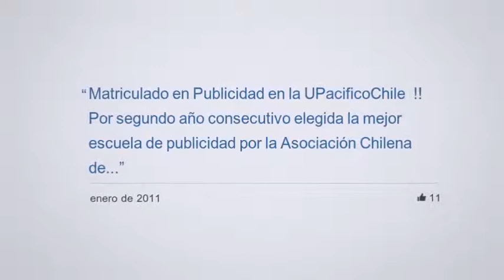Una retrospectiva. Facebook.